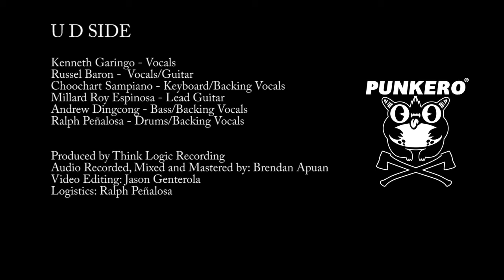U D SIDE - Desert Moon (Dennis DeYoung Cover)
Punkero​ | No Man Studio | Think Logic Recording​

Recorded, Mixed and Mastered by: Brendan Apuan​
Video Editing: Jason Olvido Genterola
Logistics: Ralph Peñalosa
U D SIDE
Russel Flores Baron
Kenneth Garingo
Ado Dingcong
Millard Roy Espinosa​
Choochart J. Sampiano​
Ralph Peñalosa